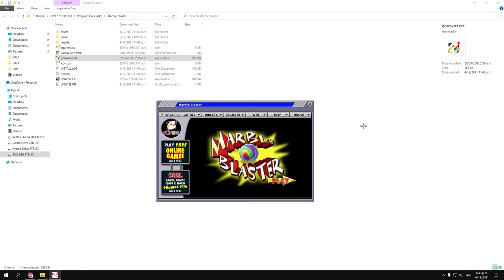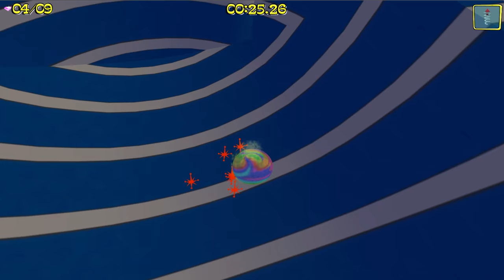Playing Marble Blaster: The Original Version of Marble Blast Gold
Before Marble Blast Gold. There was Marble Blaster. Released in 2002, this was the original version of the game before 'Gold' released as an expanded edition. (And I complete all the levels this time).

Primarily, the changes resided in the amount of advanced levels: 25 instead of 52 in the Gold version (a 27 level difference!)

Additionally, the Gold expansion updated the marble texture in motion and improved clarity; the extent of which I have yet to explore. Maybe in an upcoming video!